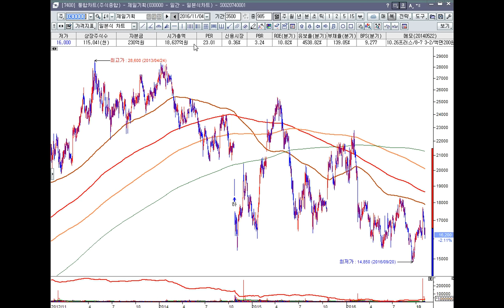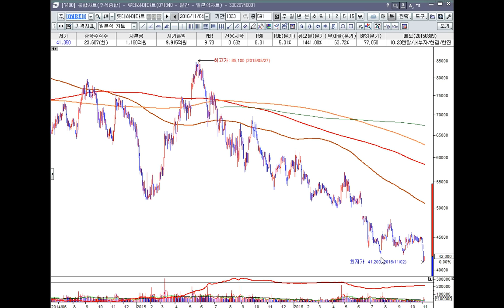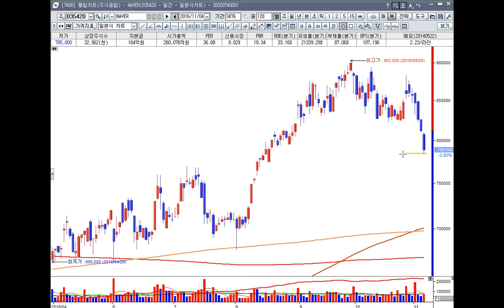[주식 종목진단] 콜마비앤에이치, 진양산업, 아이이, 롯데하이마트, NAVER (16-11-04)